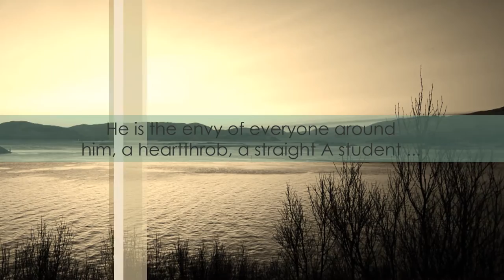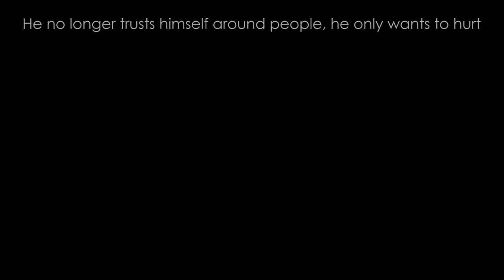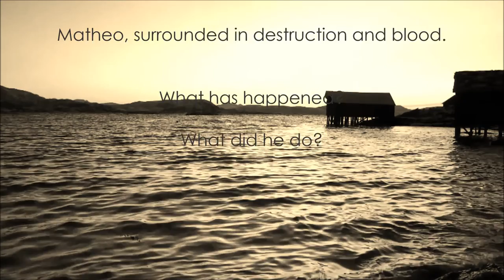H U R T Trailer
This is a trailer made for Tabitha Suzuma's upcoming novel, Hurt September 5th.

Song: Boulevard of Broken Dreams

I hope you enjoy (:
Cheyenne Slay.